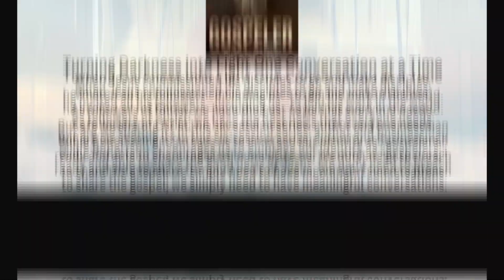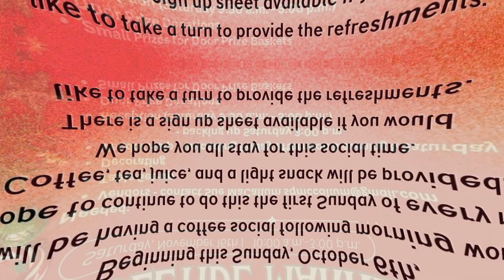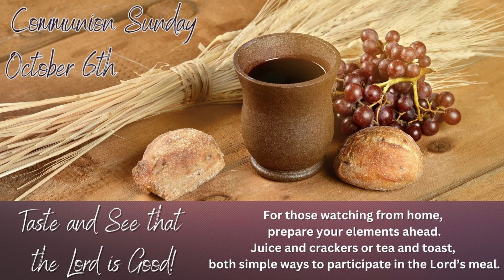In The Loop! (October 6th, 2024)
If you would like to receive our thanksgiving letter and more throughout the year, make sure St Pauls has your mailing info! Watch this to learn more and stay "In The Loop!"